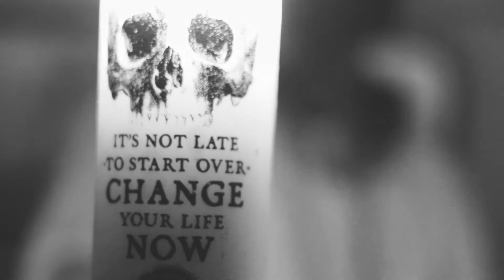Love Medicine on Bushwick Boat w Lemurian, Orijins 2018 (ZTV)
Love Medicine on Bushwick Boat w Lemurian, Orijins